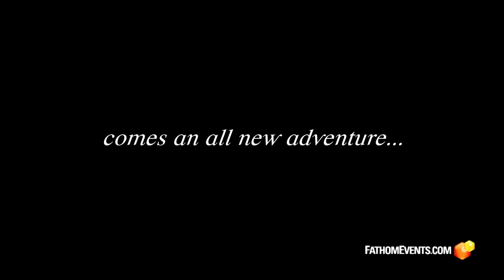ARROW OF THE ORION | Official HD Trailer (2019) | ANIME | Film Threat Trailers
Far from the dungeon beneath Oraria rises a new threat, one the beautiful goddess Artemis has sworn to destroy with the help of her chosen warrior.

Starring Yoshitsugu Matsuoka, Inori Minase. Directed by Katsushi Sakurabi.

"Is It Wrong to Try to Pick Up Girls in a Dungeon?: Arrow of the Orion" will be released in theaters on July 23, 2019.